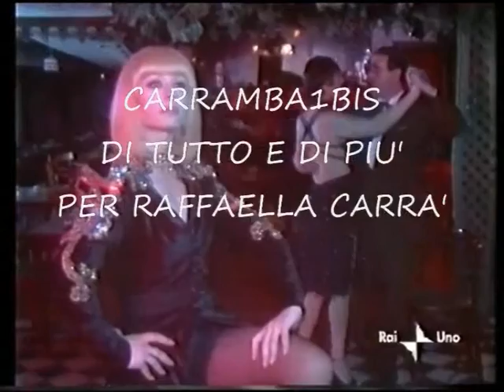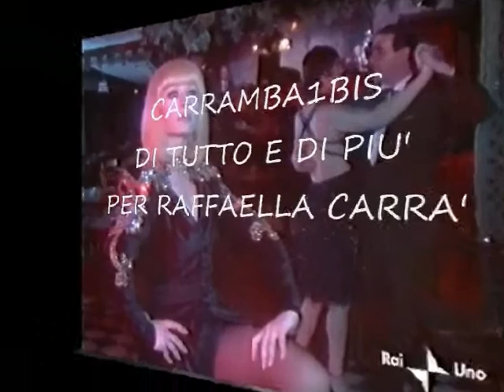Raffaella Carrà ♫ Medley Special ♫ By Mario & Luca D'Andrea Carrambauno